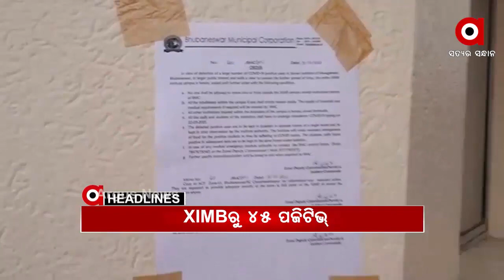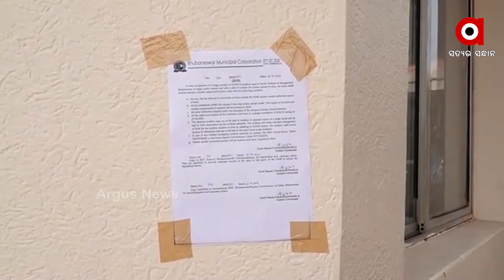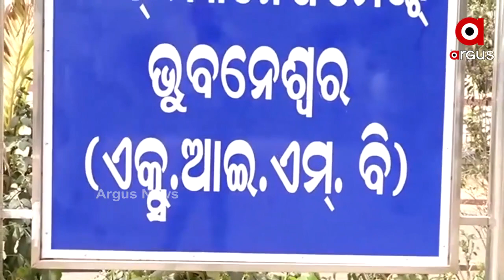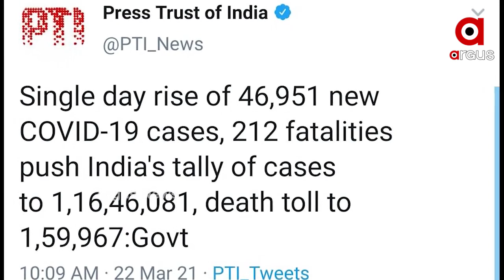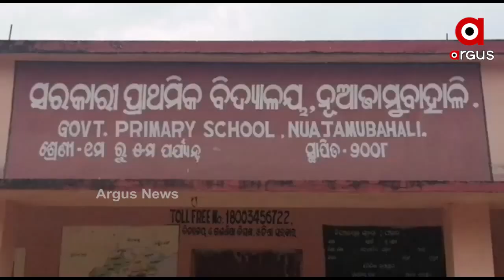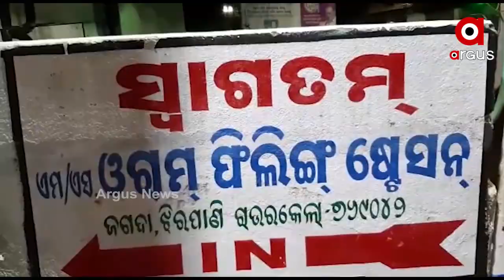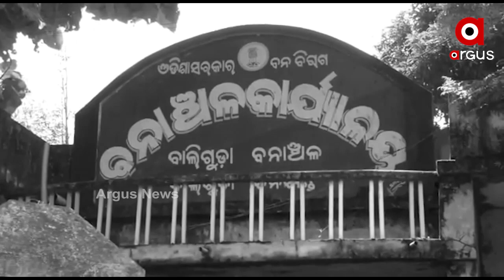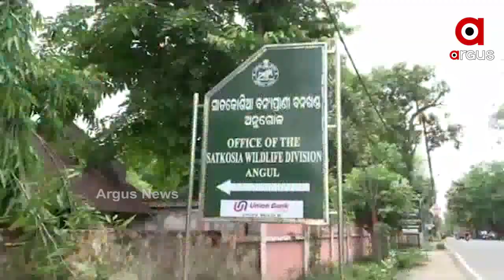Argus Update News 3pm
ପୁଣି କୋରୋନା ଟେନସନ୍...
ଭାରତରେ ବଢୁଛି କୋରୋନା ଭୟ...
କୋଣାର୍କରେ ରାଷ୍ଟ୍ରପତି...
ଶ୍ରୀମନ୍ଦିର ପ୍ରକଳ୍ପ ବିକାଶ ପାଇଁ ରାଷ୍ଟ୍ରପତିଙ୍କ ସମର୍ପଣ...
ଭଦ୍ରକ ଚରମ୍ପାରୁ 15 ଲକ୍ଷ ଟଙ୍କାର ବ୍ରାଉନସୁଗାର ଜବତ...
କନ୍ଧମାଳକୁ ଫେରିବ ଜଗା...
ଇସ୍ତଫା ଦିଅ ମୁଦାଲା ନମ୍ବର 13’...
ଜମ୍ମୁ-କାଶ୍ମୀର ସୋପିଆନରେ ଏନକାଉଣ୍ଟର...